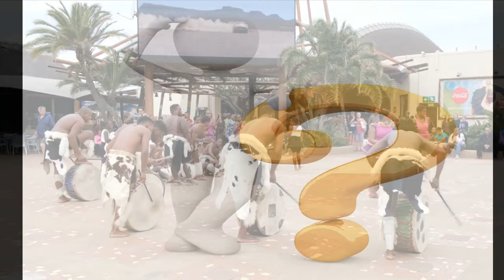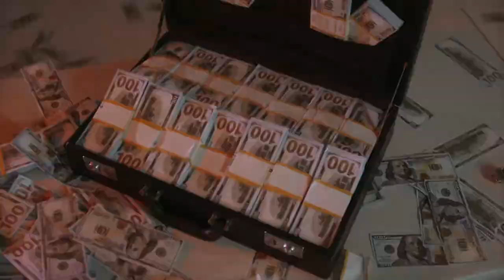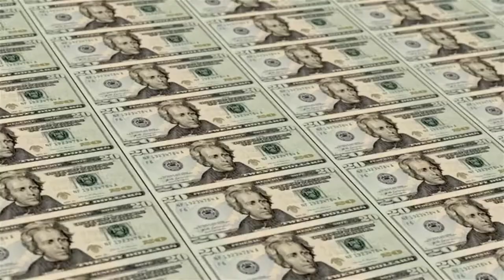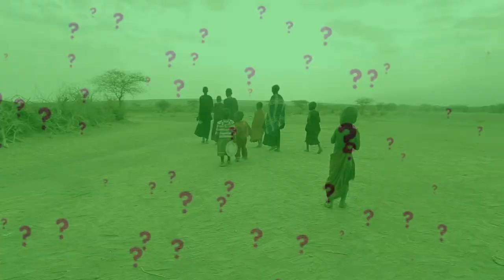The Untold Truth About Africa: Nobody Will tell You This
There is an untold truth about Africa: The continent has the richest concentration of natural resources.

About 30% of the world's natural resources are found in African continents.

In this video, we take a look at the untold truth about Africa and tell our storis in a different way.